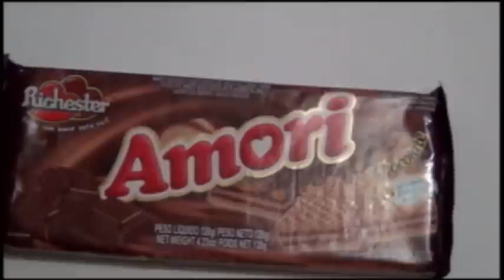Música feita com Amori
Eu, stop motiando uns waffers amori da Richester.